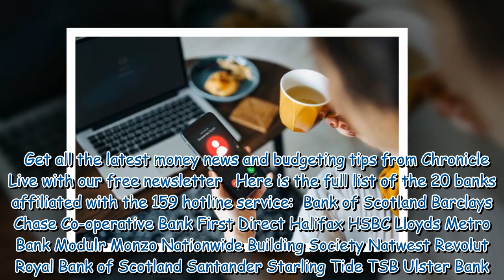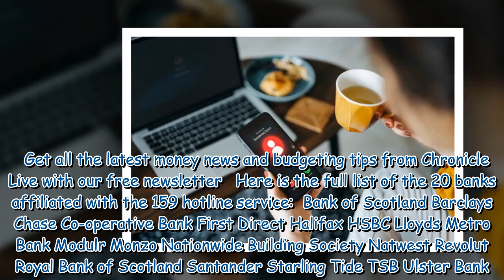Customers issued with bank fraud warning